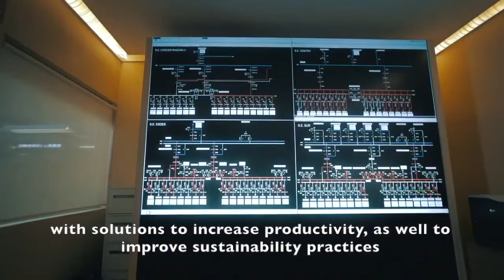Mexico’s Mining Sector – an Overview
Manuel Barbera - Business Development Manager (Mexico) Austrade

Mexico is a large exporter of mining minerals and ores with a trade balance in surplus by USD 12.25 billion in 2020. The sector’s imports have also grown over 10 percent annually since 2017. Mexican exports of minerals and ores totaled USD 15.6 billion in 2020. Mexico’s total exports of mineral ores have been growing steadily at 5.8 percent since 2017.

Mexico’s Mining Sector
austrade,australian government,australian trade and investment commission,trade and investment